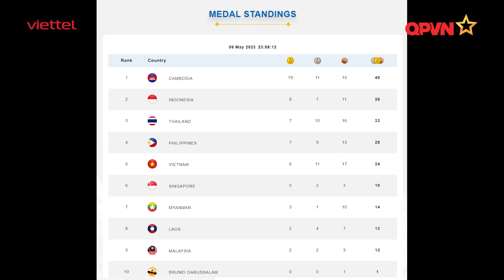Bơi và điền kinh mở hàng, thể thao Việt Nam sẵn sàng bùng nổ HCV